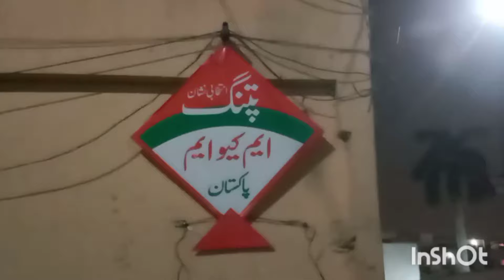MQM Pakistan Kya supporters || kon kon support kar raha hai 🤔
Welcome to (Duffer Bhai) _ your perfect fun stop with unlimited entertainment ranging from all age groups. Scroll down to watch our best comedy sketches that can bring you chuckles. All the funny videos are made to make you laugh, covering trending topics.